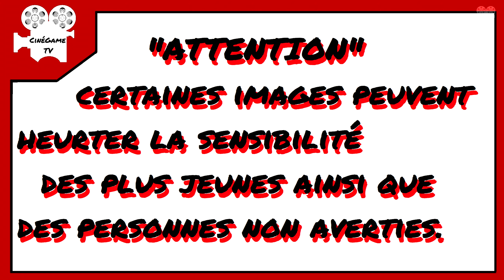G.O.T: La Fin Des Souffrances [Récit de NORIO 7/9]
les mongols vont attaquer le temple de KUSHI JIN doit protéger les moines à l’extérieur du monastère NORIO préféré défendre le temple.